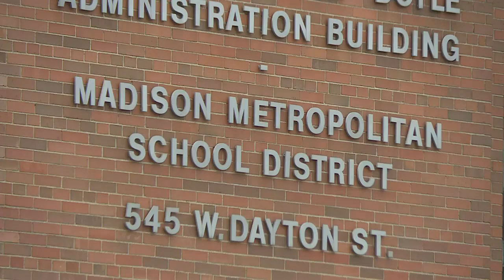Madison schools, Badger Buses part ways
For the first time in more than 70 years, Madison Metropolitan School District students will not be riding Badger Buses to get to class.